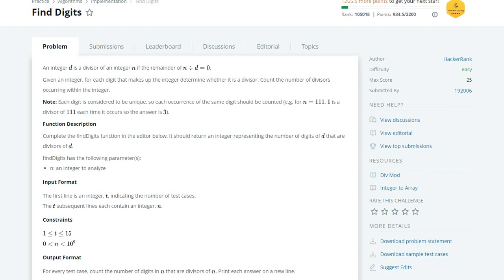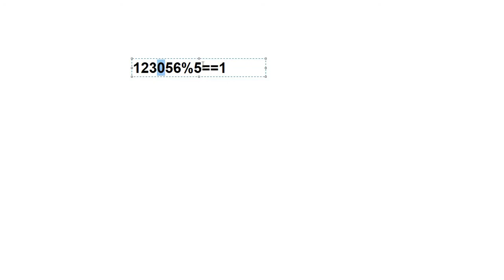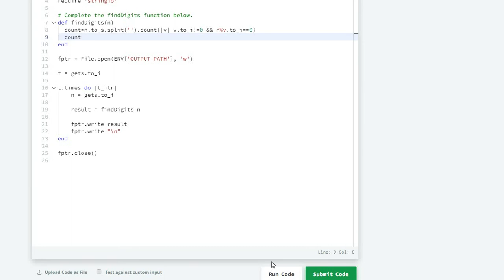How to solve Hackerrank Find Digits Problem - Ruby solution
Hackerrank find digits problem solution